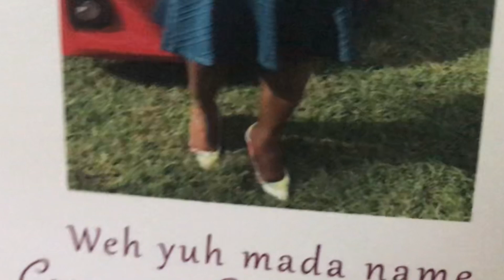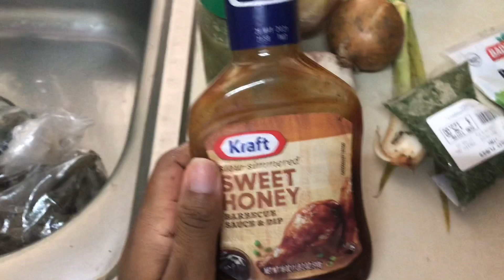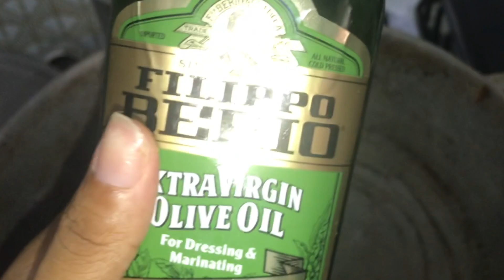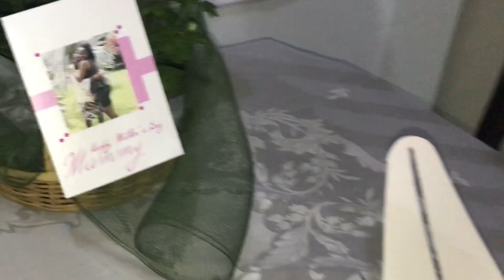Surprising My Mom on Mother's Day 😊❤ || Vlog #2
Hey Loves!  👋
I really hope you enjoyed this week's video! I surprised my mom on Mother's Day, watch to see her reaction 😊❤ !
Happy Mother's Day to all the mamas out there!